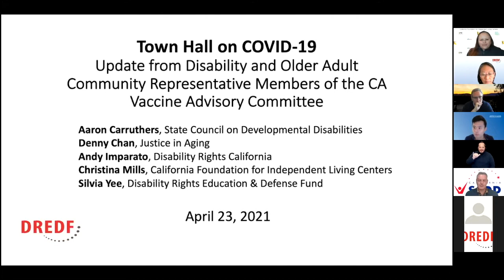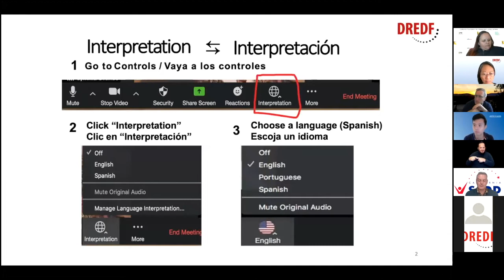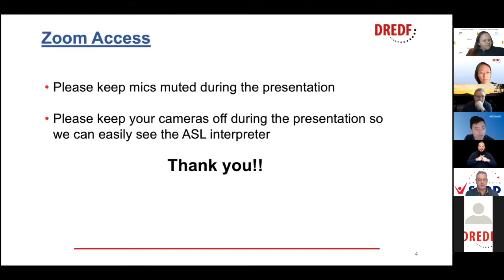Update from Disability and Older Adult Community Representative Members of the CA Vaccine Adviso...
Aaron Carruthers, State Council on Developmental Disabilities
Denny Chan, Justice in Aging
Andy Imparato, Disability Rights California
Christina Mills, California Foundation for Independent Living Centers
Silvia Yee, Disability Rights Education and Defense Fund